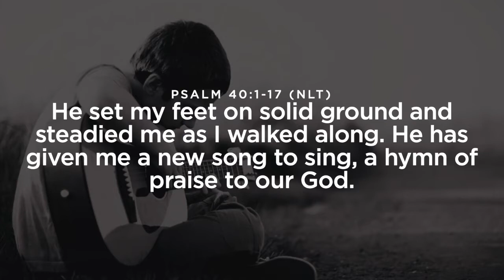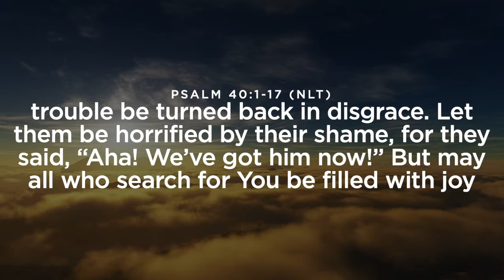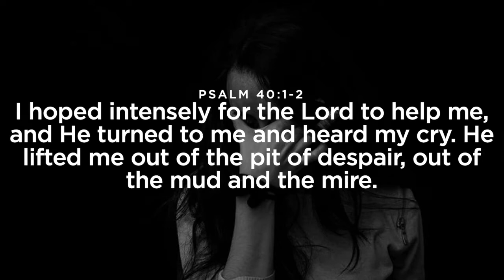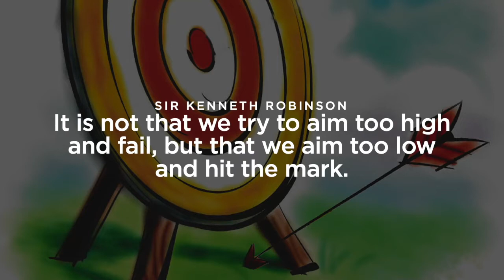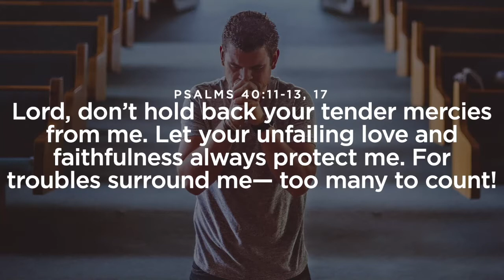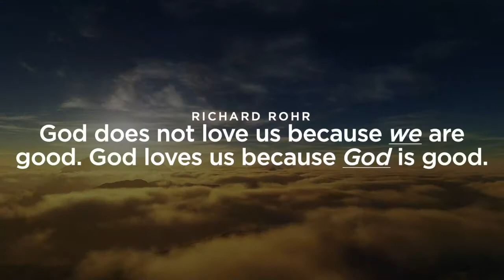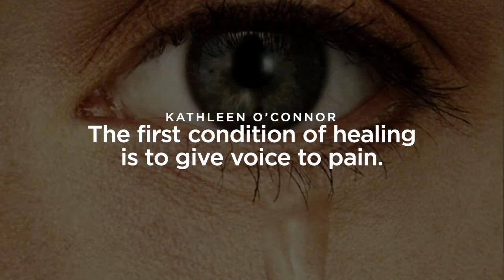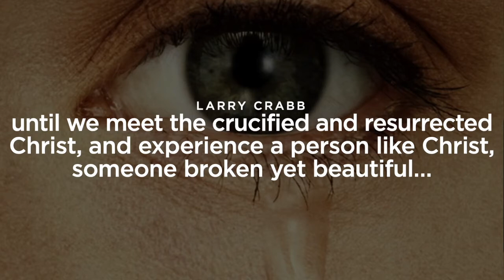November 14, 2021 "The Songs From The Mire" Pastor Steve Peich